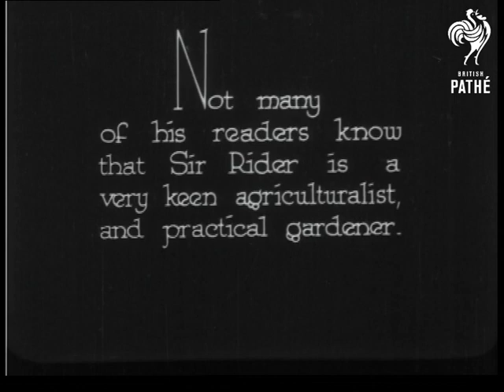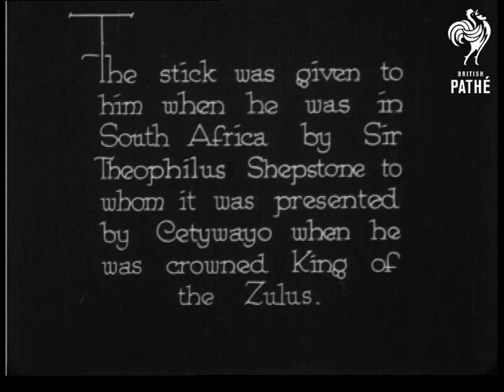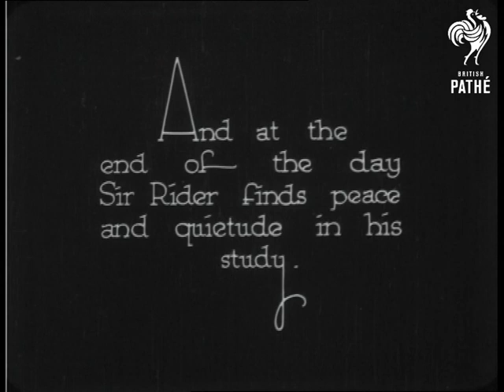Camera Interviews - Sir Rider Haggard (1923)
"To Norfolk we journeyed to meet the famous novelist whose books are read all the world over."  L/S of a very grand country house covered with ivy.  M/S of the author Sir Rider Haggard sitting at his desk writing.  C/U of the author - he looks very dapper wearing a suit with a flower in his buttonhole.  "Not many of his readers know that Sir Rider is a very keen agriculturalist, and practical gardener."  L/S of Rider in his garden.  He props his walking stick against a wall as he examines his plants.

"The stick was given to him when he was in South Africa by Sir Theophilus Shepstone to whom it was presented by Cetywayo when he was crowned King of the Zulus." Sir Haggard poses with his stick in the garden.  L/S of Sir Haggard walking in his garden by a river.  His dog is with him.  He sits on a bench patting his dog.  "His favourite spot."  M/S of Sir Haggard sitting under a canopy with his dog.  "And at the end of the day Sir Rider finds peace and quietude in his study."  C/U of Sir Rider reading a book beside a window in his home.

 FILM ID:998.21